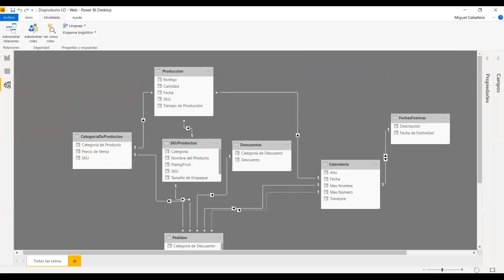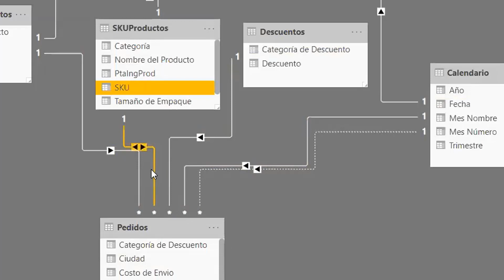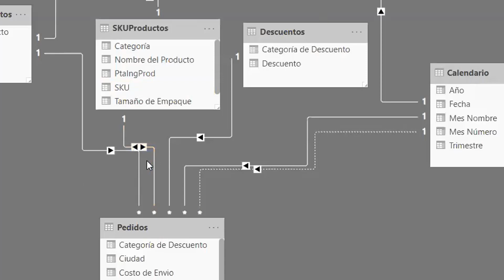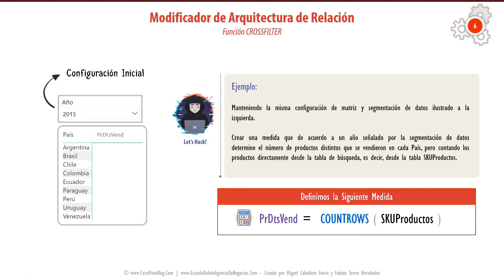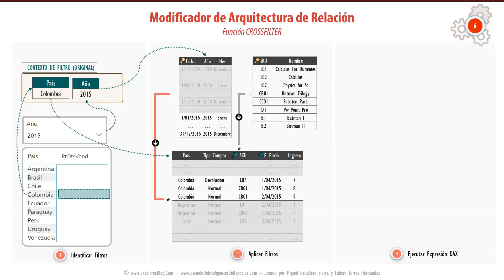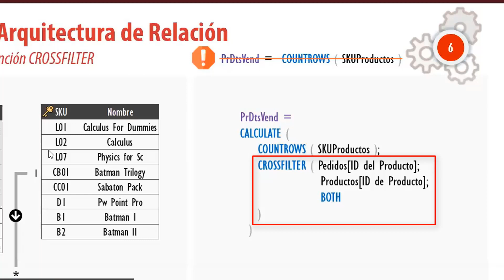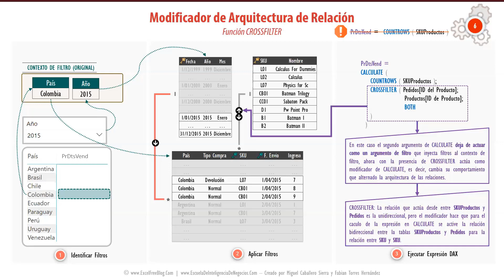CALCULATE y CROSSFILTER, Filtro Cruzado: Ambos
Cómo utilizar la relación en amabos sentidos pero sólo en una medida, gracias CACULATE y a la función de modificción CROSSFILTER podemos utilizarlas en expresiones DAX, especialmente en medidas de una forma muy fácil.

Los modificadores de CALCULATE son específicamente: La familia ALL (ALL, ALLNOBLANKROW, ALLEXCEPT, ALLSELECTED y ALLCROSSFILTERD, además del alias de REMOVEFILTERS), y la función KEEPFILTERS.

En este vídeo estudiamos brevemente CROSSFILTER.

Descarga de forma 𝟏𝟎𝟎% 𝐠𝐫𝐚𝐭𝐮𝐢𝐭𝐚 la guía de 19 páginas que compacta todos los aspectos fundamentales de la función más importante del lenguaje DAX en un único lugar.

Vídeo Curso
→ Conociendo el Lenguaje DAX en Power BI  | Lección 06 del Módulo 3 ←

Es un vídeo curso a partir del ciclo de seminarios: Aprendiendo el Lenguaje DAX Hecho Fácil, está encaminada en brindarte todo lo necesaria para que empieces a trabajar con el lenguaje para el análisis de datos.

Para abarzar las mieles del análisis de datos y disfrutar de las bondades de poder realizar indicadores, KPIs y métricas de todo tipo es preciso dominar el Lenguaje DAX. →

24 horas de vídeo Descargable y con Archivos

___ LIBRO: INTELIGE. DE NEGOCIOS C/ EXCEL Y POWER BI ___

¿Quieres aprender más de Power BI, Power Query y Lenguaje M?

___ LISTA DE CORREOS | DOSIS SEMANAL DE BI Y EXCEL ___

** ARCHIVOS Y VÍDEOS RELACIONADOS ***
• ¡Descargar Archivos!:

CONTENIDO DETALLADO DEL VÍDEO TUTORIAL

• Módulo 3: Introducción a CALCULATE
• Lección 6: CALCULATE y Utilización de Filtro Cruzado Ambos con CROSSFILTER.

(00:08) -
(00:59) -
(04:49) -

Otras Series de Funcionalidades en Excel (Clases):
- Tablas Dinámicas:
- Nociones en Power Pivot:

GRACIAS.